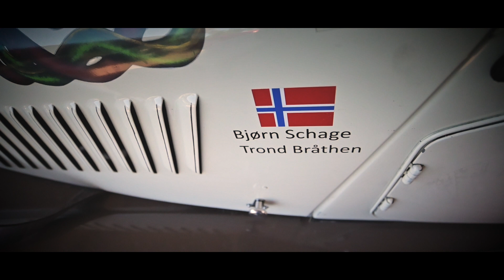Sahara Challenge 2022 - Scrutineering & Documentation